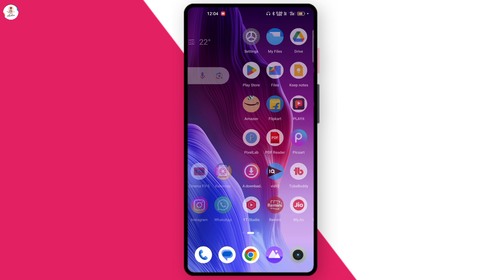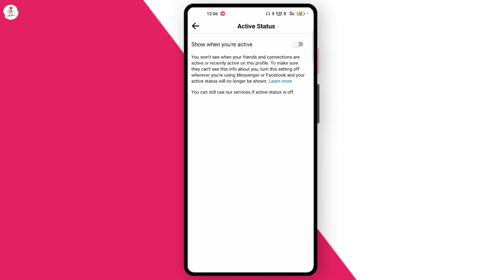how to hide last seen on facebook | facebook last seen hide kaise kare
▶Video Topic :
how to hide last seen on facebook
facebook last seen hide kaise kare
facebook online hide
facebook online band
facebook last seen hide
facebook online hide kaise kare
facebook online band kaise kare
facebook online offline setting
how to hide last seen on facebook messenger
how to hide last seen on facebook lite
fb last seen hide kaise kare
fb lite last seen hide kaise kare
last seen hide facebook
facebook me last seen kaise hide kare
fb messenger me last seen kaise hide kare
messenger online kaise chupaye
facebook offline kaise chalaye
how to turn off online on messenger
messenger online off, messenger online hide
facebook messenger
how to appear offline on facebook messenger app

▶MY EQUIPMENTS :
Boya Mic
Wireless Mic
Vlog Mic
Ring Light
Mobile Tripod
Camera Tripod
Green Screen